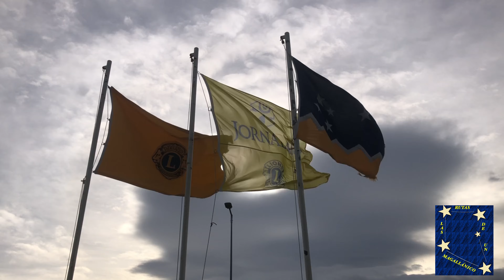HOY UN DÍA DE VIENTO EN PUNTA ARENAS